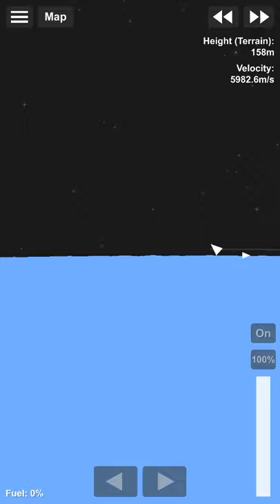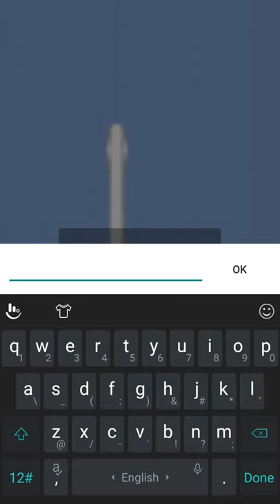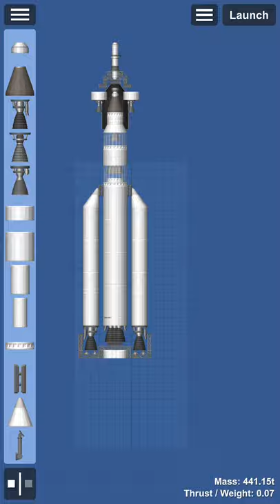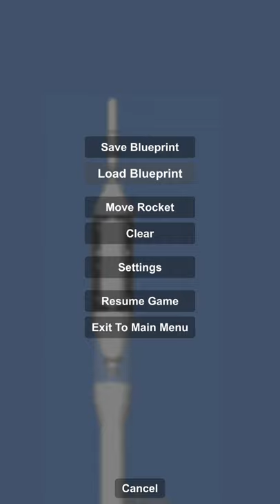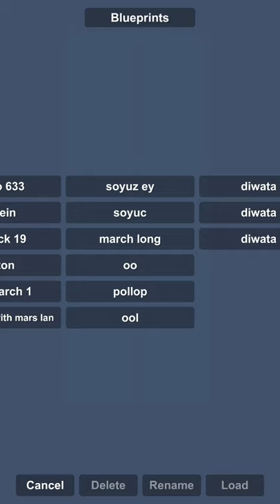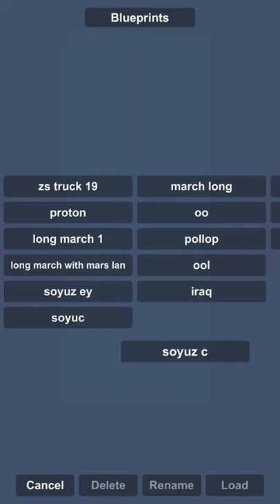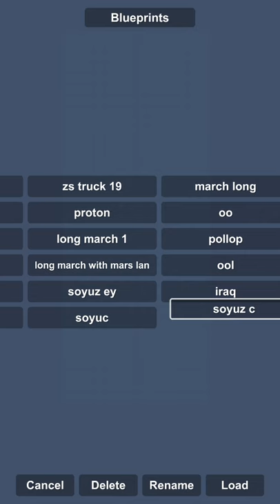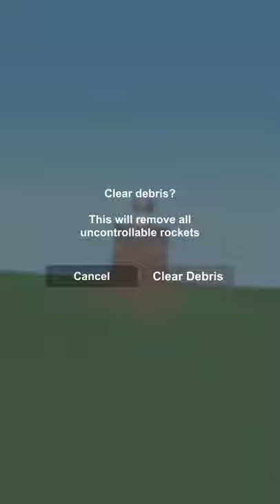diwata 1 and diwata 2 is the first satelite of PHILIPPINE'S